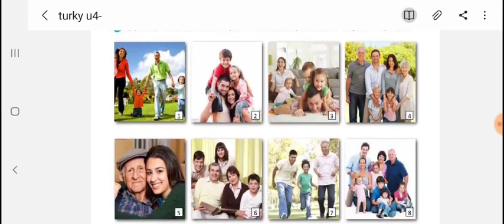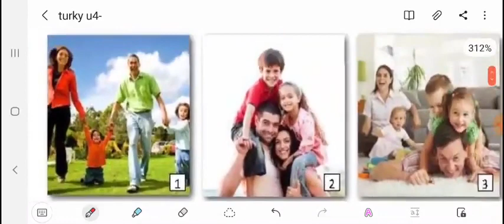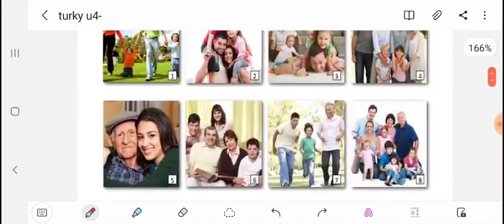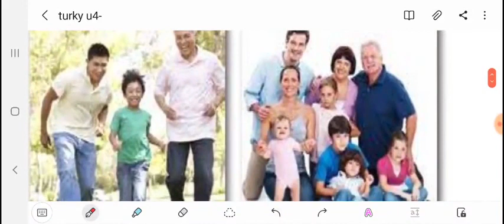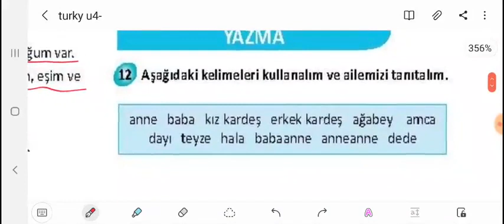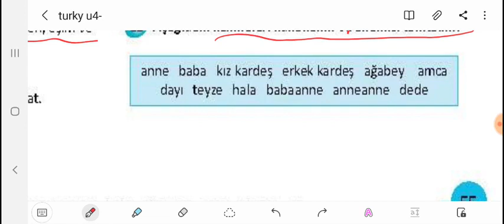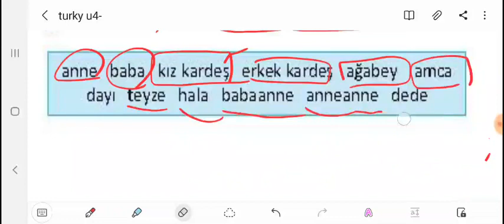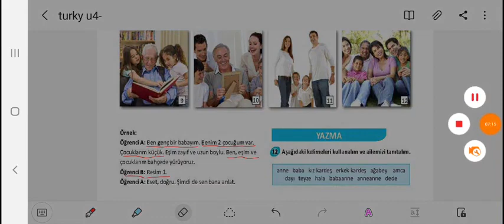72 الوحدة الرابعة محادثة وكتابة